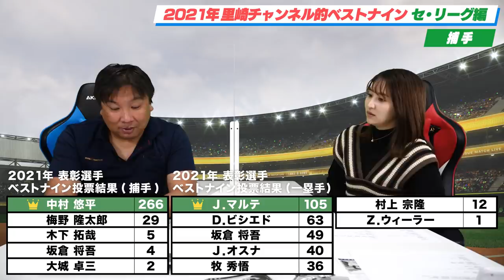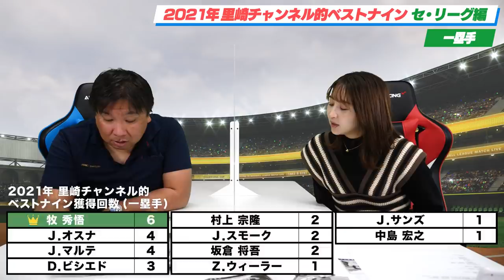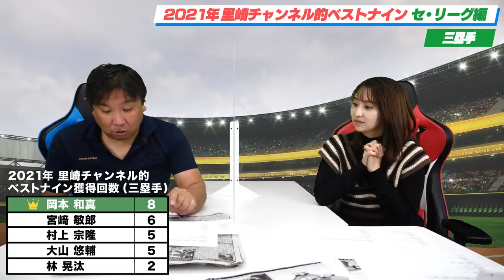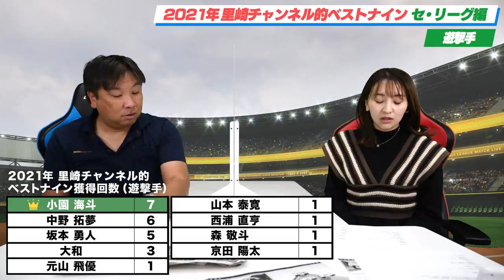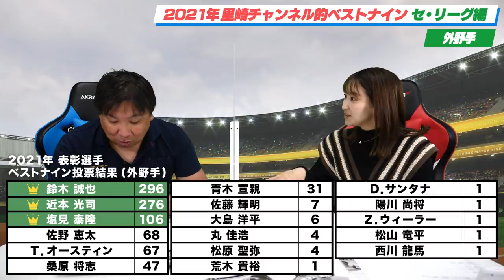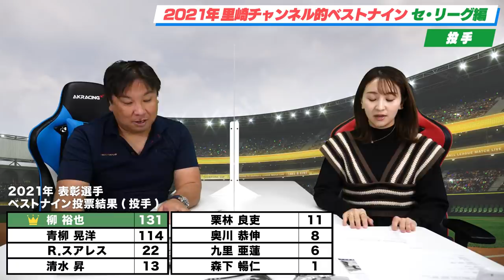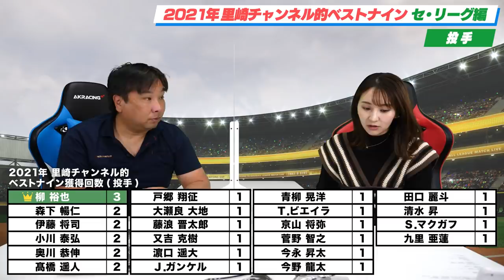【実際のベストナインとは全然違う‼︎】ほぼ全試合チェックした里崎が選ぶ2021年ベストナインとは？【プロ野球】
▼パ・リーグ編

2006WBC優勝！ベストナイン！ 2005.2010ロッテ日本一！